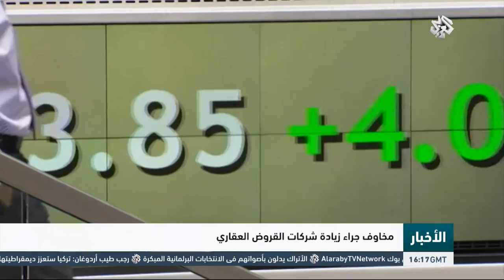التلفزيون العربي | مخاوف جراء زيادة شركات القروض العقاري